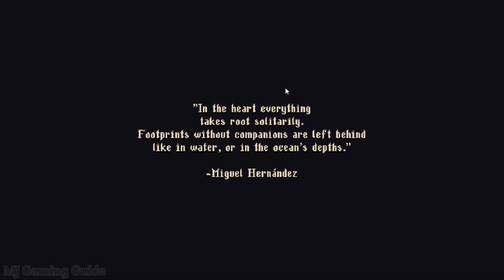BLASPHEMOUS 2 100% Walkthrough Gameplay Part 1 | Ravine of the High Stones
00:00 Intro
04:15 Repose of the Silent One
05:00 Faceless One Chisel Of Oblivion Boss Fight
10:10 Ravine of the High Stones
11:20 Prayer 1 (Peteneras to the Burial of the Lights)
12:42 Cherub 1/33
13:25 City of The Blessed Name